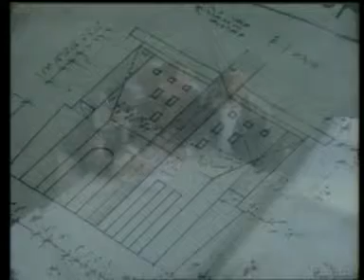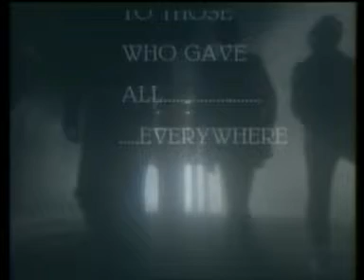Ultravox Reap The Wild Wind